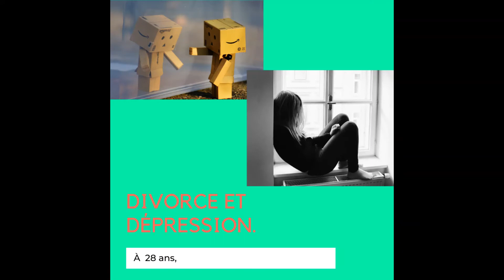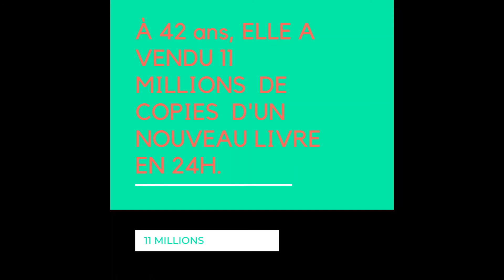9 ÉCHECS AVANT LE SUCCÈS DE J.K.ROWLING HARRY POTTER